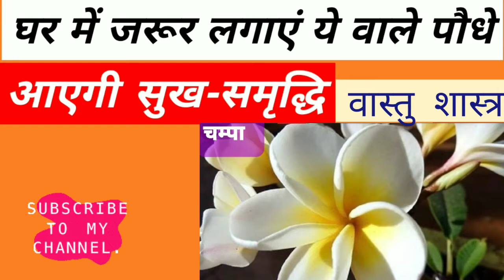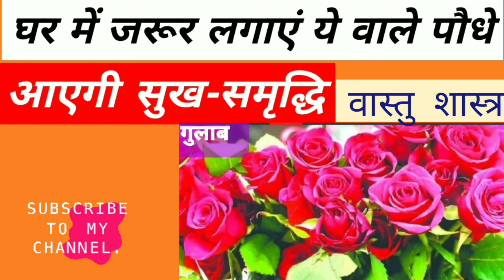घर में लगाये ये पौधे मिलेगी धन समृद्धि | spiritual tree | astrology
घर में लगाएं ये पौधे मिलेगी धन समृद्धि